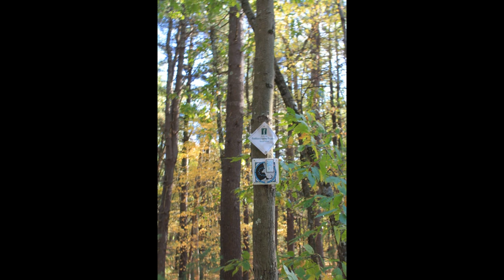Bay Circuit Trail Framingham MA Wittenborg Part 4.